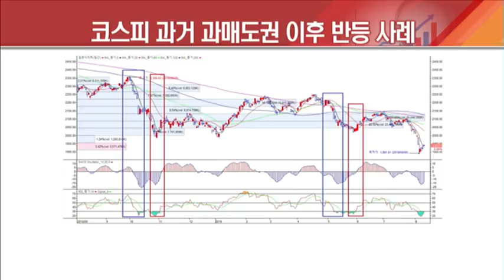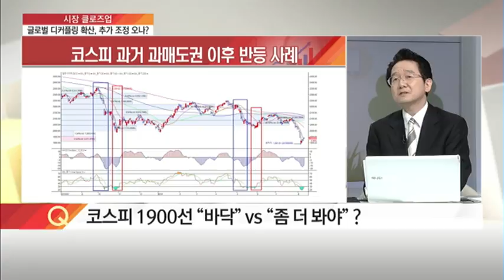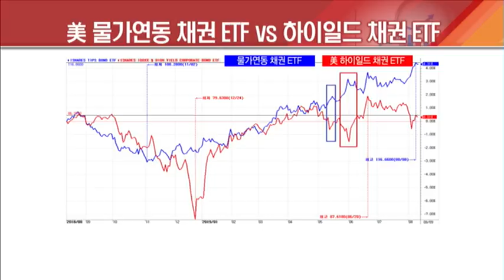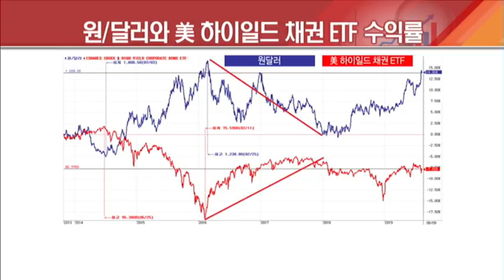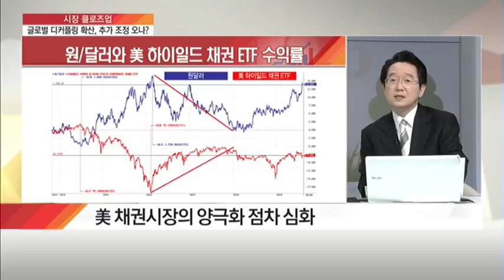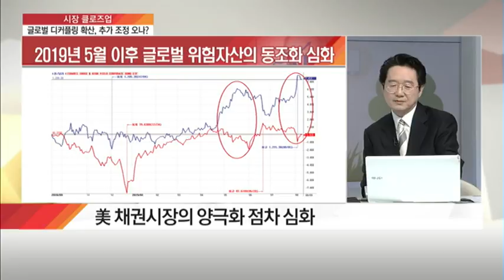[시장 클로즈업] 코스피 1900선 '바닥' vs '좀 더봐야'? - 김형진/(증시, 증권)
08/12  탐나는 주식 2PM